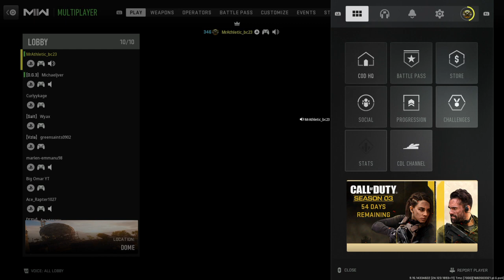Call of Duty®: Modern Warfare II_20230420125159